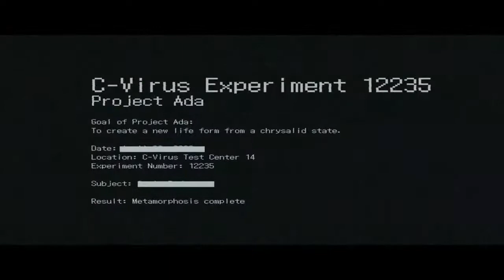Resident Evil 6 - Ada Wong Gameplay Chapter-2 Walkthrough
Checkout latest video from Ada Chapter 2 is a chapter of Ada Story in Resident Evil 6. As she joins the pieces of the puzzle and discovers the existence of Carla Radames, Ada is challenged by her into joining the fight in Lanshiang and trying to stop her plans — or failing and being blamed by the world for Carla's crimes.